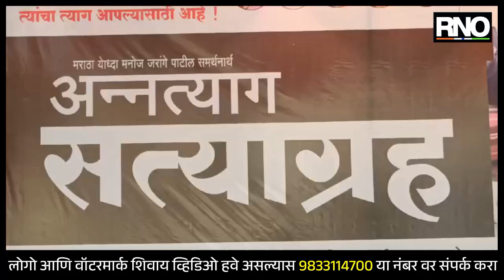AKOLA | अकोल्यात आजपासून अन्नत्याग सत्याग्रह आंदोलनला सुरवात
मराठा समाजाला आरक्षण मिळावे म्हणून मनोज जरांगे पाटील यांनी गेल्या पाच दिवसापासून आमरण उपोषण सुरु केले आहे.तर त्यांच्या समानार्थ आज समाजसेवक गजानन हरणे यांनी अन्नत्याग सत्याग्रह आंदोलन सुरु केले असून,जर सरकार ने त्वरित दखल नाही घेतली तर यापेक्षा तीव्र आवाहन करण्यात येणार असल्याचा इशारा या ठिकाणी देण्यात आला आहे.

BYTE :  गजानन हरणे ( आंदोलन कर्ता )